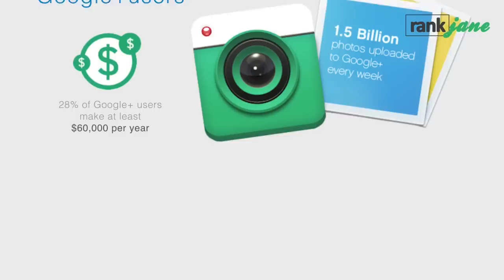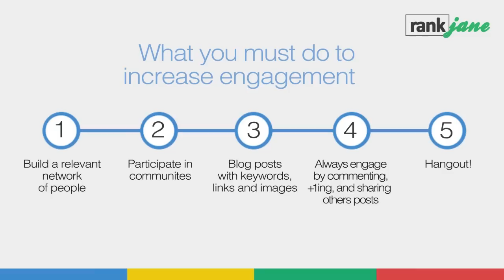Google Engagement Video Infographic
Infographic video design # 48